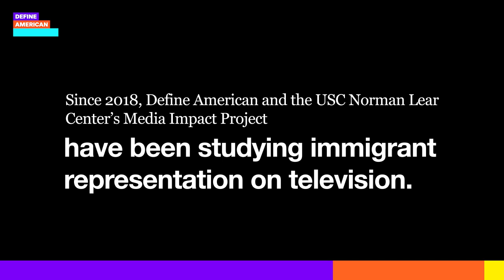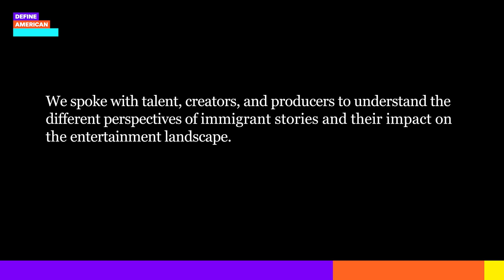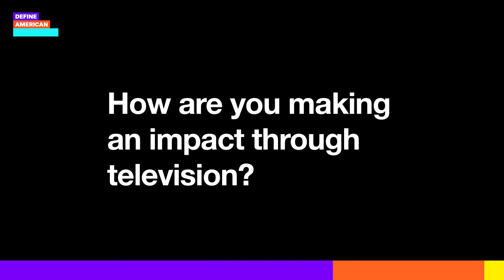Change the Narrative, Change the World: Power of Immigrant Representation on TV | Define American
Define American is proud to announce that our groundbreaking television research on immigrant representation with the USC Norman Lear Center’s Media Impact Project returns for its third iteration.

Television is a powerful storytelling tool. It has the power to change how we view the world, and so, we spoke with talent, creators, and producers to understand the different perspectives of immigrant stories and their impact on the entertainment landscape.

Many thanks to actress and musician, Folake Olowofoyeku, creator and executive producer, Miranda Kwok, comedian, actress, creator and executive producer, Gina Yashere, and creator and executive producer, Linda Yvette Chavez for sharing with us the importance of immigrant representation on television.

About us 👋

Join us 🤗